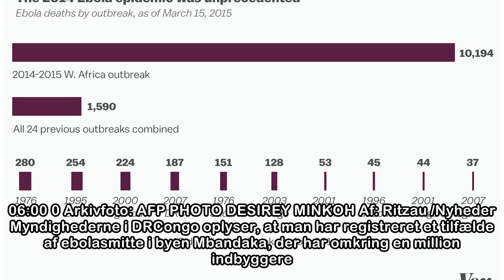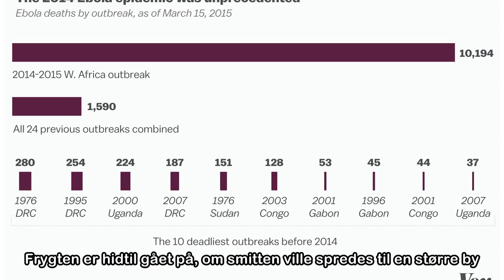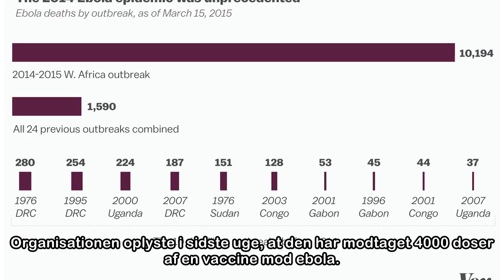Ebola spreder sig til millionby i DRCongo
Torsdag d. 17. maj. 2018 - kl. 06:00 0 Arkivfoto: AFP PHOTO DESIREY MINKOH Af: Ritzau /Nyheder Myndighederne i DRCongo oplyser, at man har registreret et tilfælde af ebolasmitte i byen Mbandaka, der h...